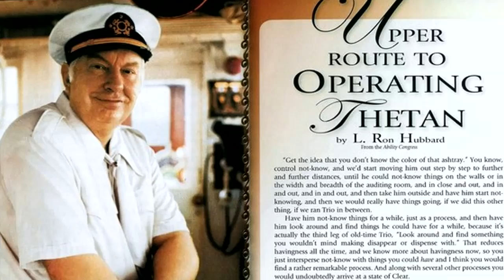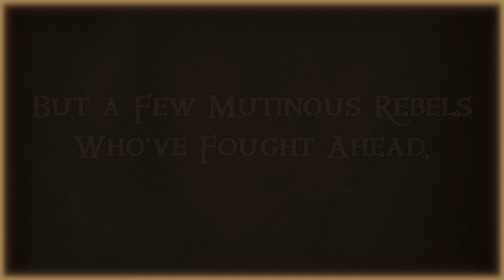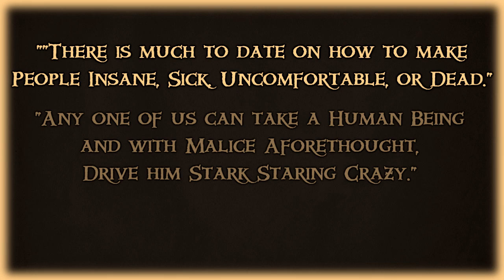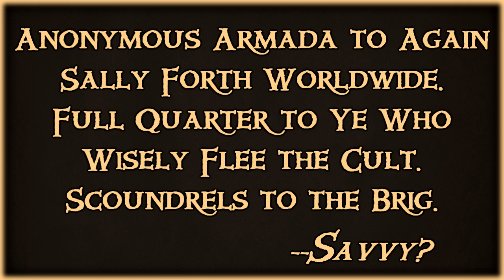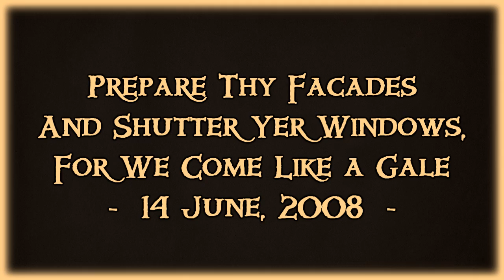Sea Arrrgh, June 14, make yer mark, fly the colors (W-S)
Join the Sea Arrrrgh... Scientology Boarding party assembles 14 June, 2008.

The siege of Scientology's land-based navy by Anonymous's land-based navy.